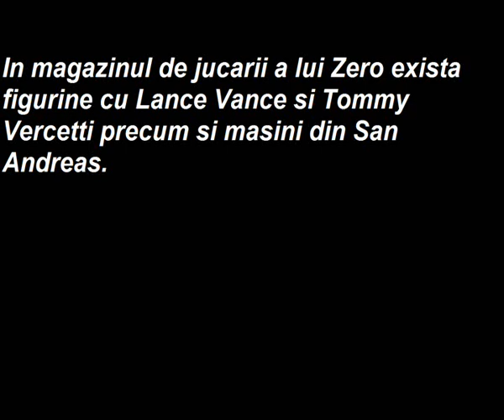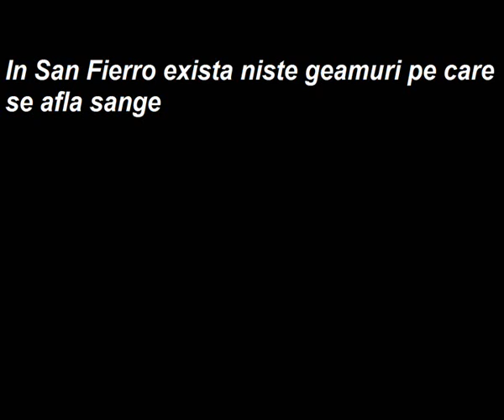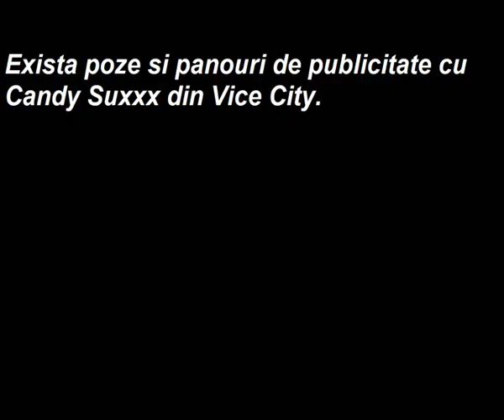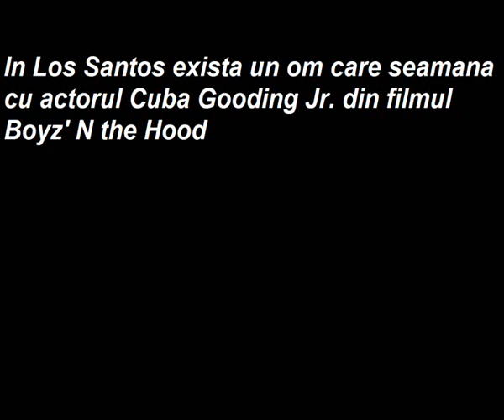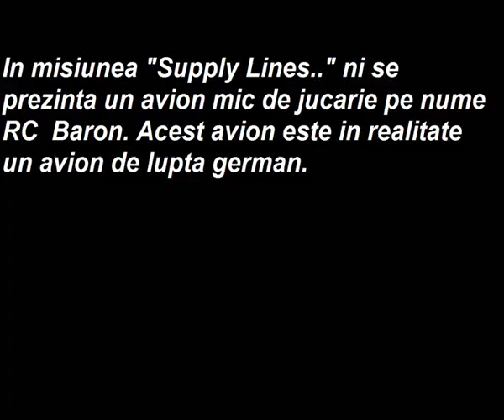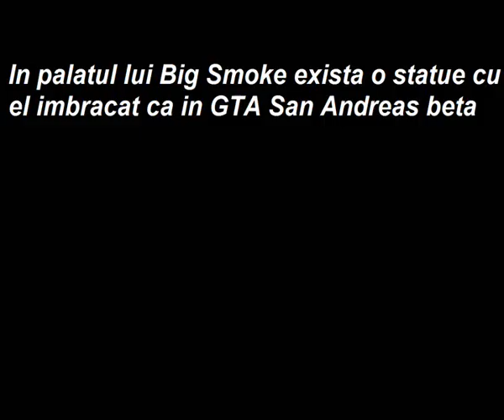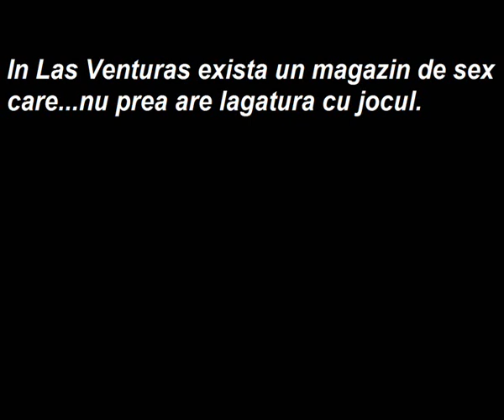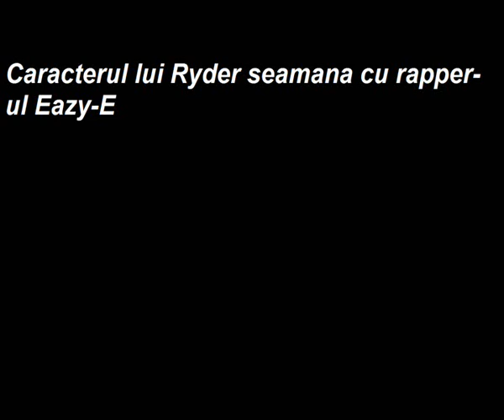GTA San Andreas: Mituri si Legende - Easter Eggs (Partea 2)